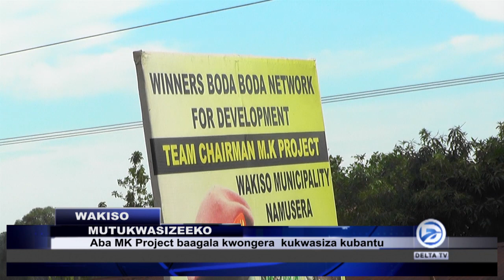MUTUWE SSENTE TUZIWE ABANTU